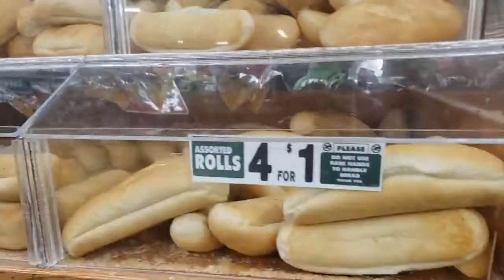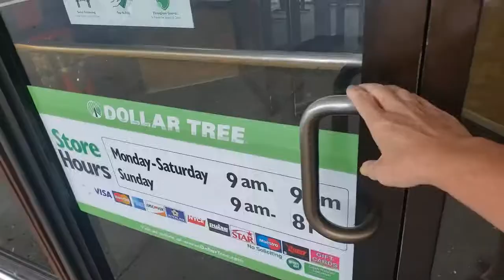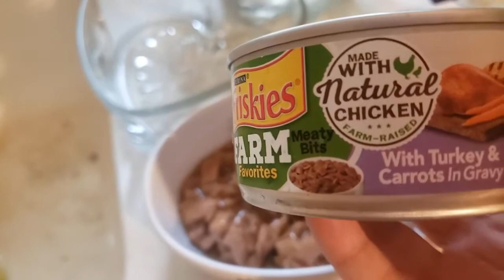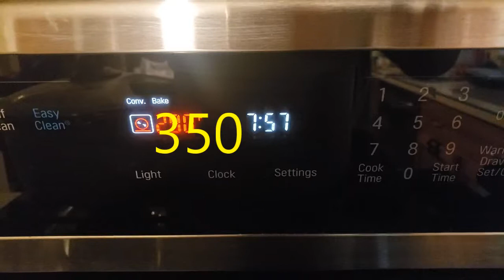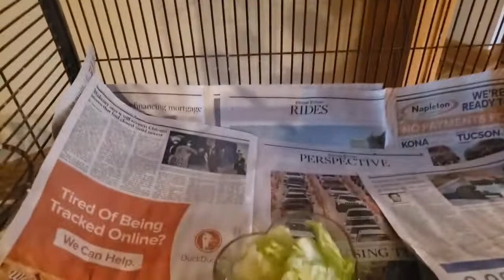A DAY IN MY LIFE/SHOPPING/COOKING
Todays video is a day of shopping & cooking !
I really do appreciate the time you take out of your day to watch !
I hope you enjoy it as much as I did filming it !
My goal is to make you feel incredible & I hope I have inspired you !

XO TERESE

Check out Chronic. He is a gamer & he is good ! Show him love by dropping by his channel.
He will show you how to play, tips & tricks along the way, & how to do a build !
CHRONIC

BIRTHDAY FREEBIES.COM
HAS A LIST OF FREEBIES FROM OTHER COUNTRIES

BRAND NEW ITEMS FROM THE DOLLAR TREE//TASTE TESTING FROM THIS HAUL//BRAND NAMES

UCx55aRCZ6NheYl6BuKUcx0A
FOOD PRINCESS

Get Upside App for free gas !
Use my code TERESE6273 for an addn'l 20c per gallon !
Download the Free On My Way App & earn $$$cash by not using your phone while driving !!!

HOW TO GROW YOUR EYEBROWS
This really works😉 Full 10 Week Review👀

Entertainment